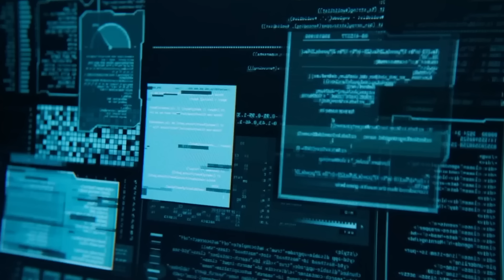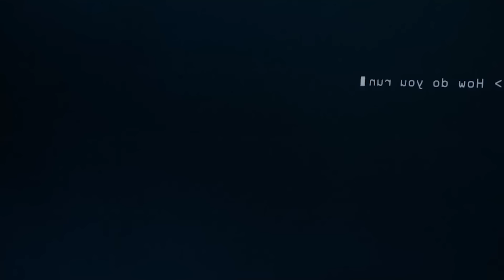ISTRI SAKIT SUAMI SELINGKUH DENGAN ROBOT AI - Alur Cerita Film SUBSERVIENCE (2024)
Film ini menceritakan tentang Robot Wanita Ai yg ingin merebut suami Orang.

Terima Kasih and Cheers!